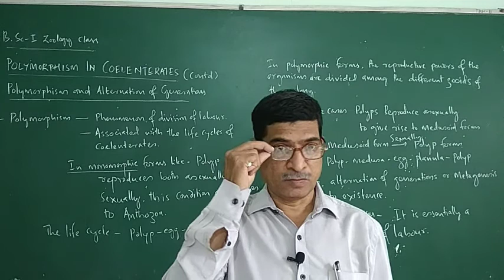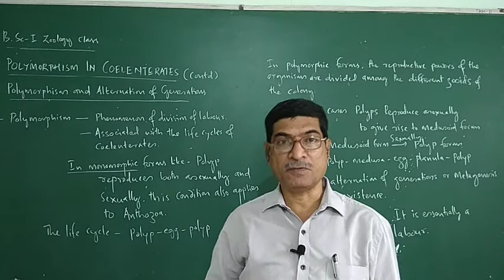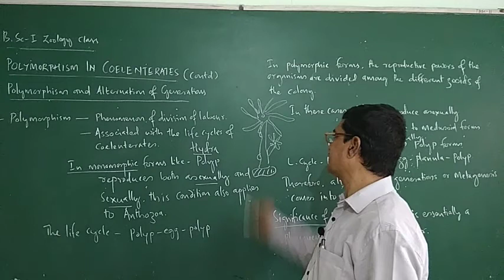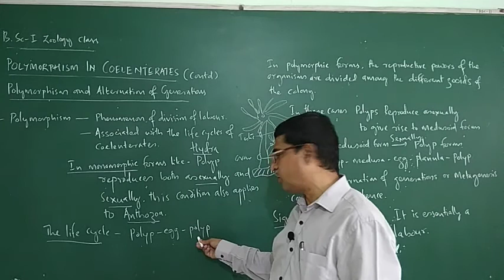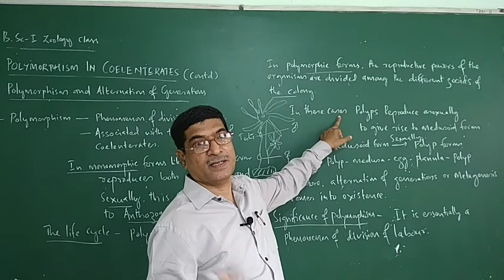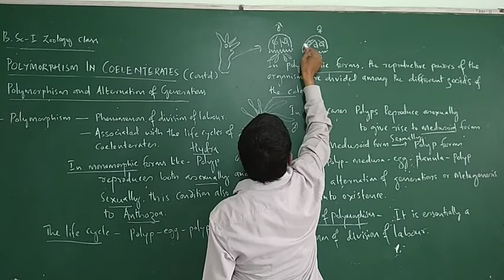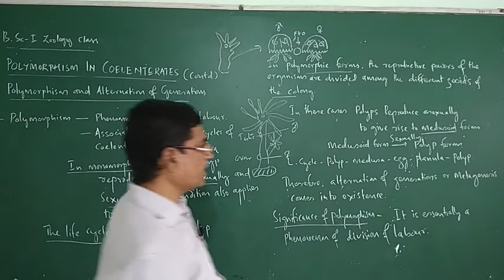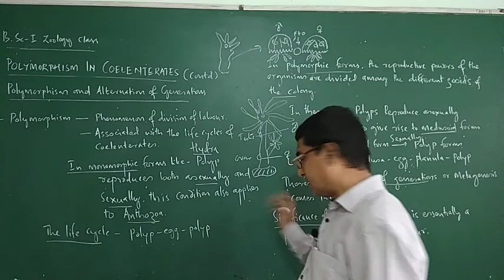L-16, B.Sc-I, Zoology, Phylum: Coelenterates-5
Polymorphism